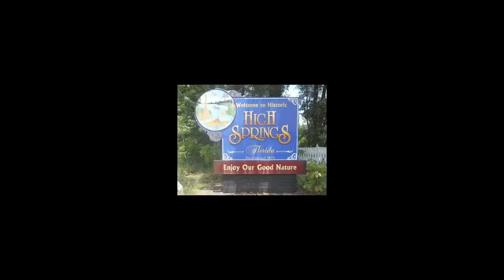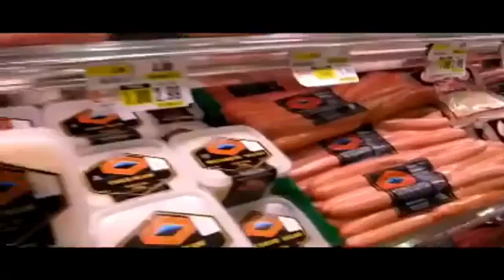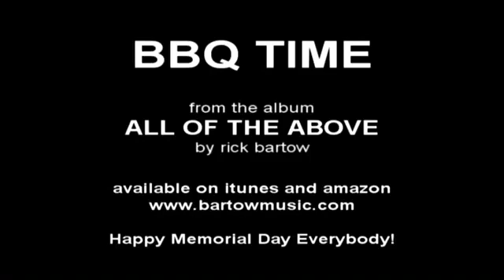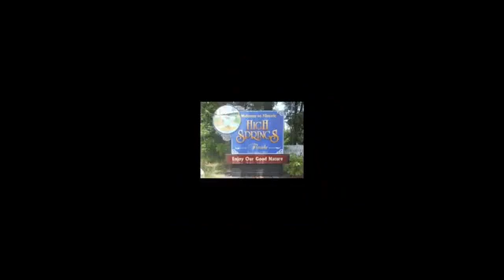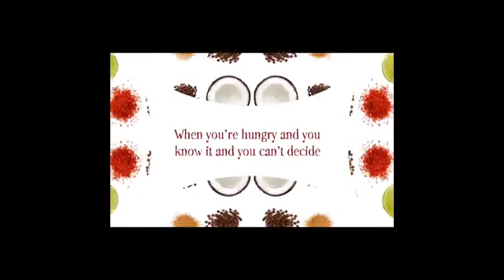Rick Bartow's Outside Friends Ep3 - 7/16/20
Improvised music recorded live
We jam outside due to COVID 19 Social Distancing
Rick Bartow - bass and vocals
Mumbo Cochrane - drums and percussion
Wes Paich - drums and percussion
Alan Gowa - guitar and vocals
Matt Pugliese - guitar and vocals